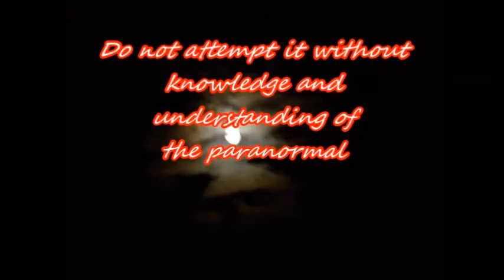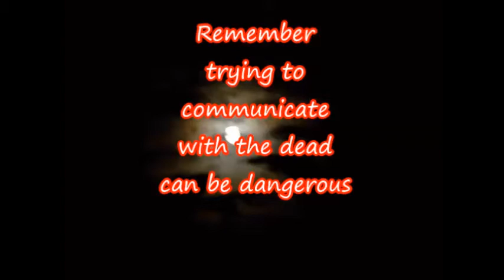HAUNTED HIGHWAY FROM INSIDE CAR#2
Georges Hill is avoided even today by many people after dark, some taxi drivers will only enter Calverton via Woodborough. This is because there has been a lot of reports of a figure all in black who haunts the area.